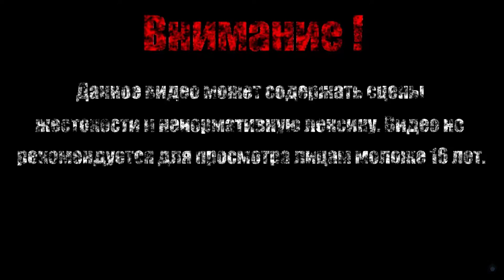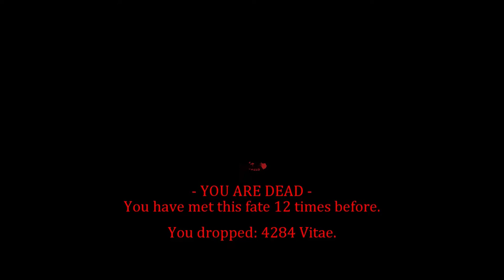ЧТО ЗА БРЕД【Usurper】#5